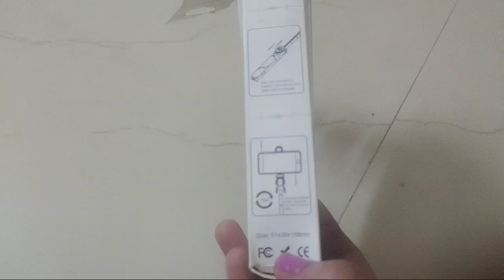XT-02 Selfie Stick tripod unboxing || Selfie Stick tripod review in telugu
hi friends welcome to Muneeswari's kitchen & Entertainment Videos youtube channel
Best Selfie Stick tripod unboxing mobile stand all in one just 300rs only || telugu ||